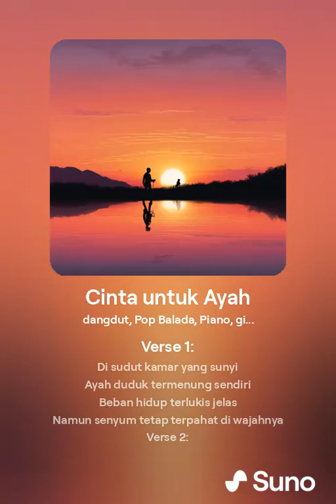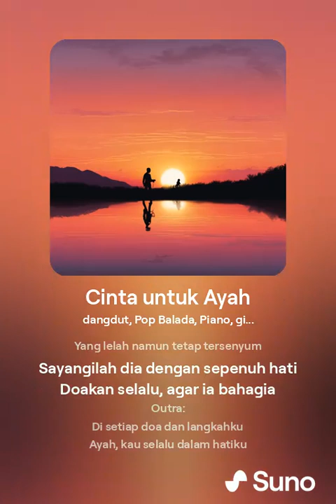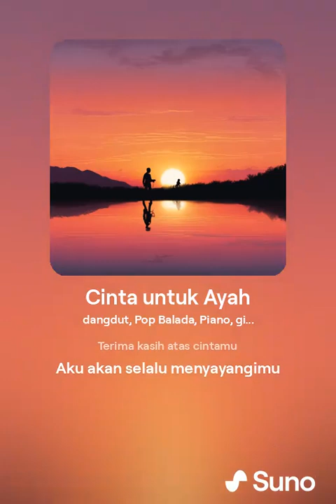Cinta untuk Ayah